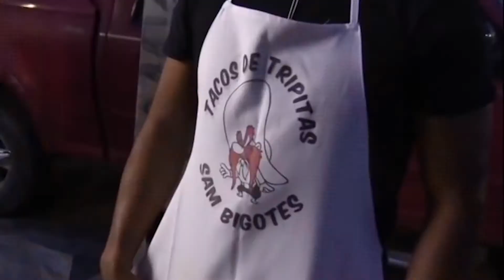RecomendacionesRTQ: Tacos de tripa